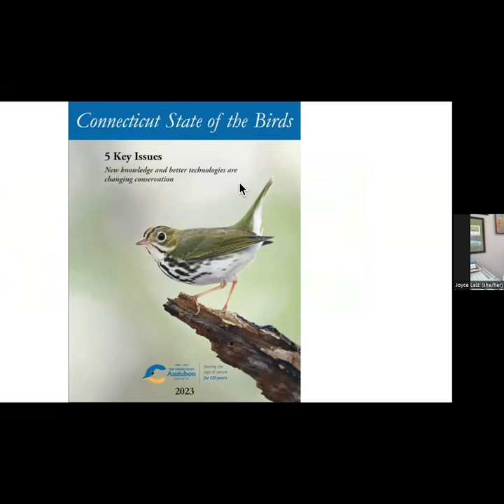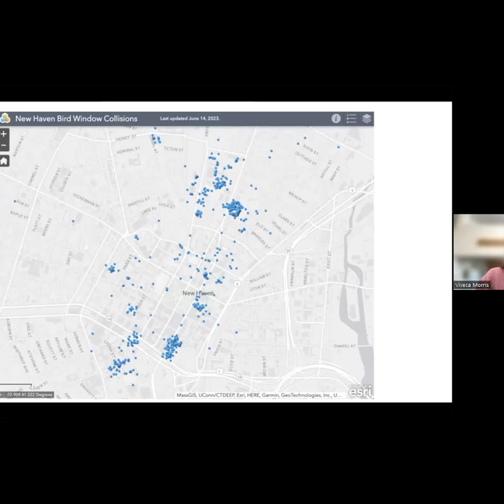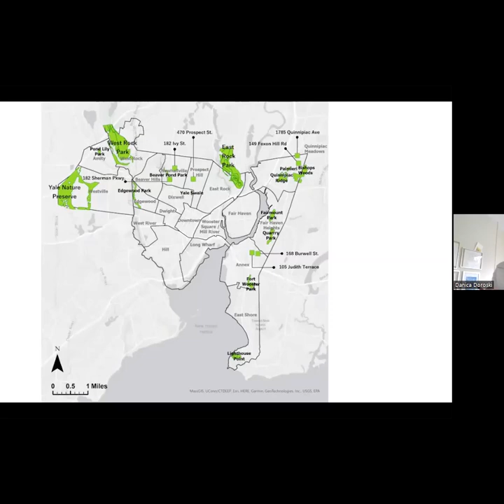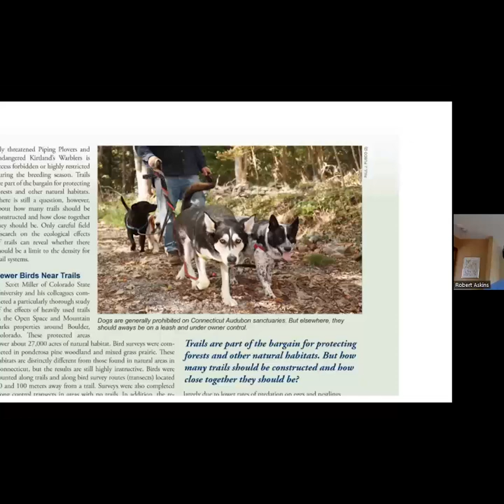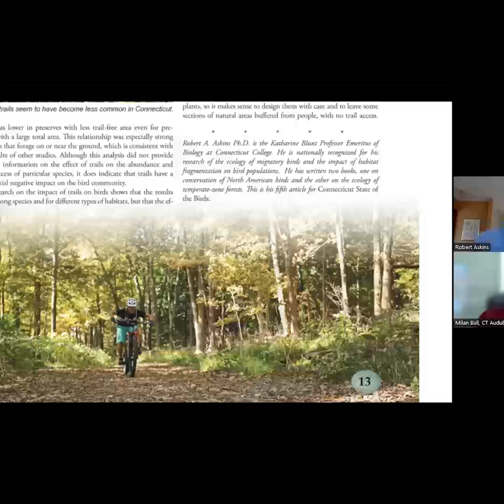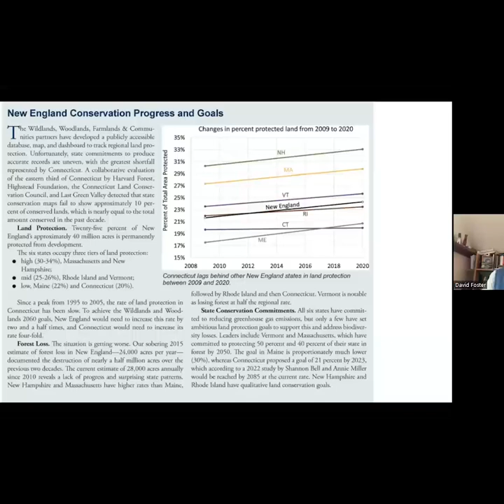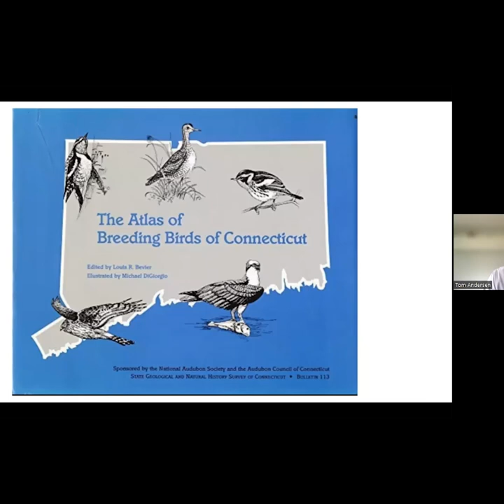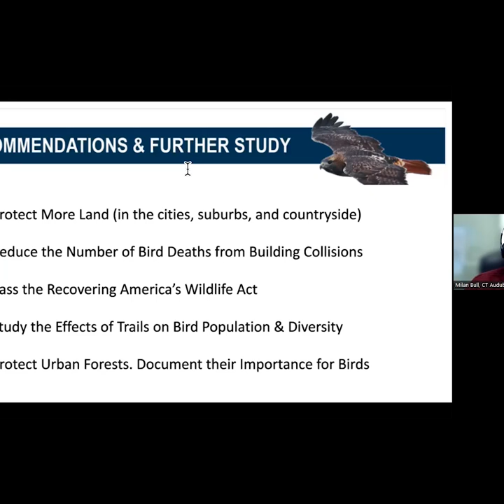2023 Connecticut State of the Birds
A presentation featuring authors Robert Askins, David Foster, Viveca Morris & Danica Doroski. Plus Joyce Leiz, Milan Bull & Tom Andersen of the Connecticut Audubon Society. Recorded December 7, 2023